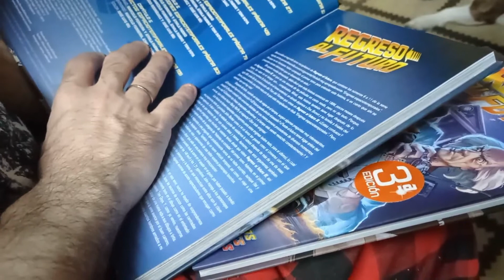Carnet y LGTB+ ⁄ SUMMER VBLOG ⛱️☀️